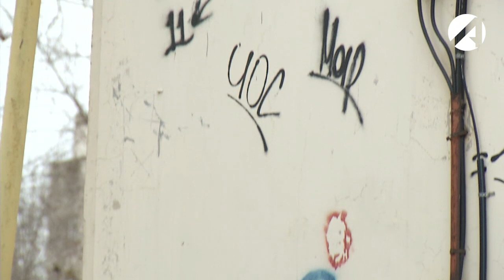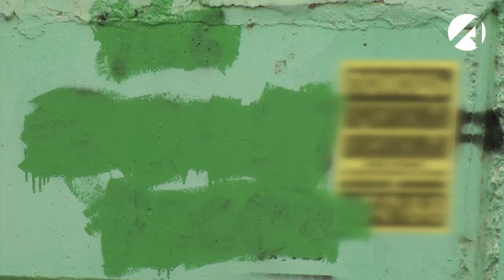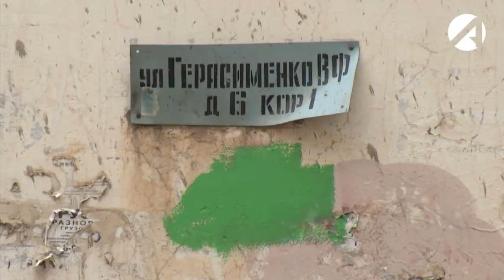Как астраханская молодёжь борется с рекламой наркотиков